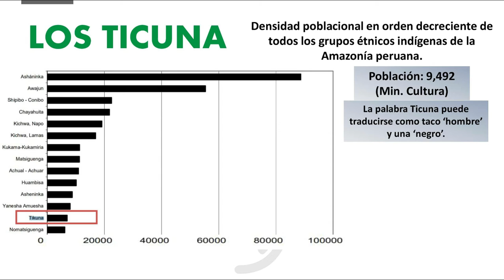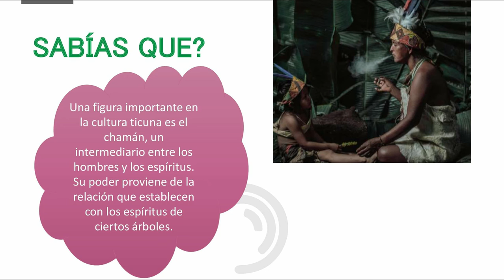Aprendiendo misiones - Junio 2021